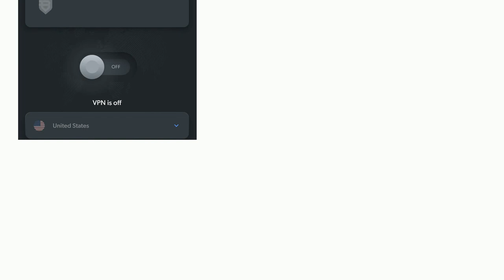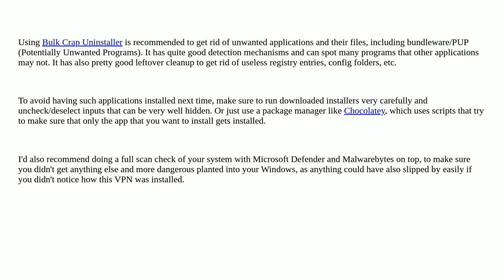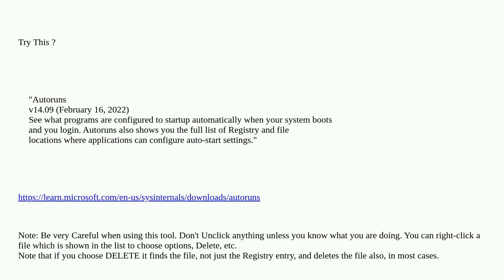Can't uninstall Bright VPN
A special thanks goes out to the community

  windows-10 vpn uninstall revo-uninstaller